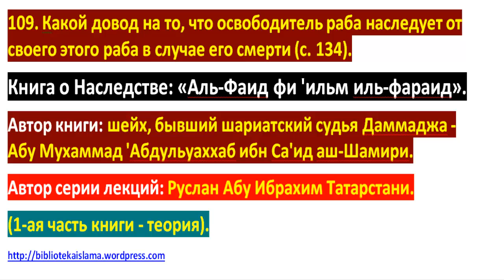109 Какой довод на то, что освободитель раба наследует от своего этого раба в случае его смерти с